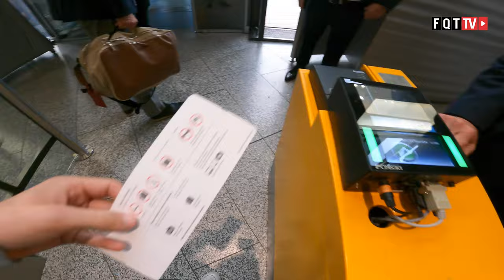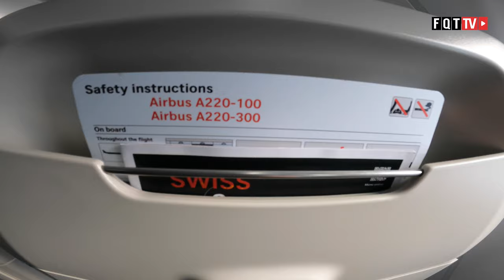Swiss Business Class Hannover-Zürich-Barcelona Teil 1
Endlich haben wir es geschafft zusammen zu fliegen. Mario Hoffmeister und Lars Corsten fliegen zusammen in der Swiss Business Class von Hannover nach Barcelona über Zürich. Im ersten Teil der Reise geht es erstmal nach Hannover und Mario zeigt sich als Regisseur.

Wie es uns uns in der Swiss Business Class ergangen ist, seht in dem Video. Wir haben das Erlebnis sehr genossen und würden es wieder so machen. Teil II folgt coming soon.

Wie findet ihr die Swiss Business Class? Findet ihr die besser als bei Lufthansa?

Clubhouse - @LFCorsten